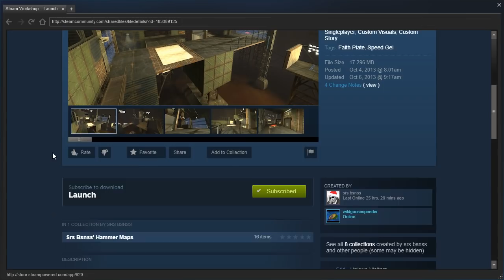Portal 2 PeTI - "Launch" by srs bsnss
Blind playthrough. Well that took me an embarrassingly long time to find... still no idea what that fizzler was for, though.